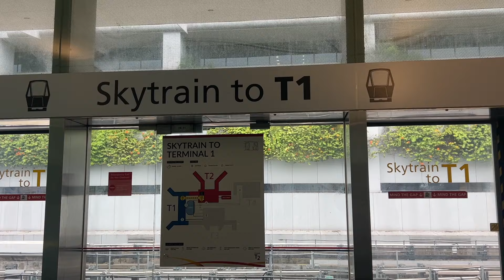Mum is in town!🥰 | MELBOURNE VLOG (Part 1)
I'm a sabahan living in Singapore. I love beauty, music and making vlogs & covers as a hobby. My channel is my escape: I know my content is all over the place but like everyone else out there I'm still figuring my life out.

Ciao xx